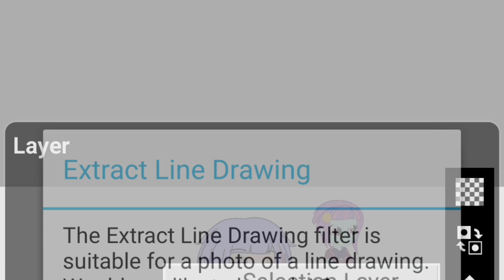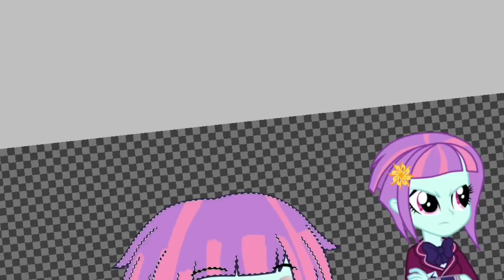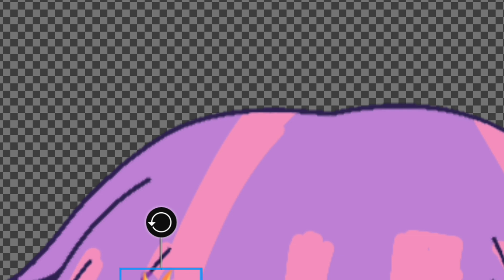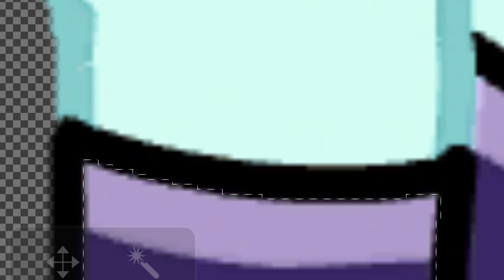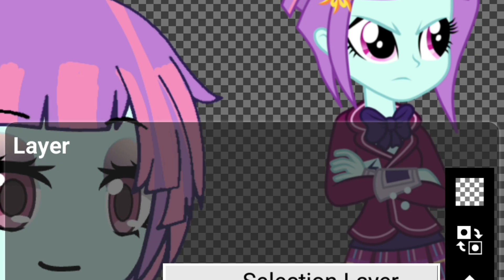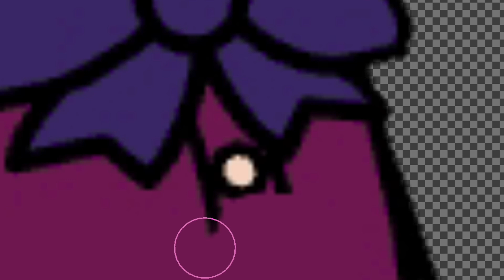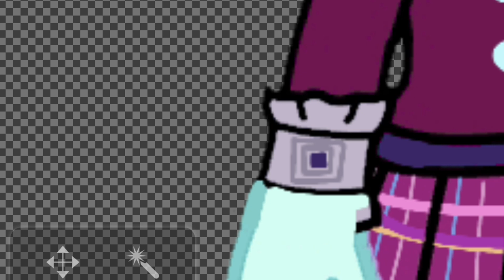How To Make Ibis Paint X Speed Edit Shadowbolts Sunny Flare